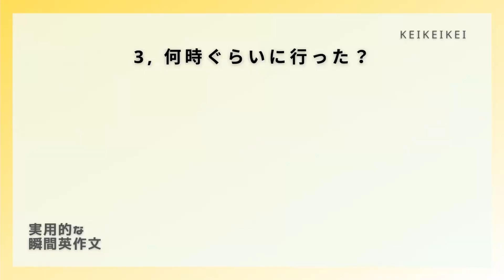【毎日瞬間英作文】81-3